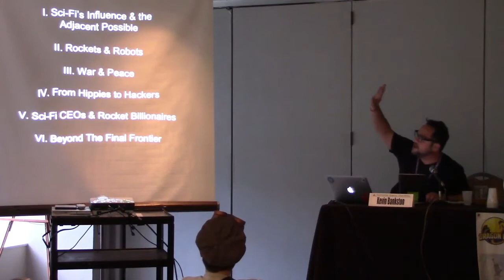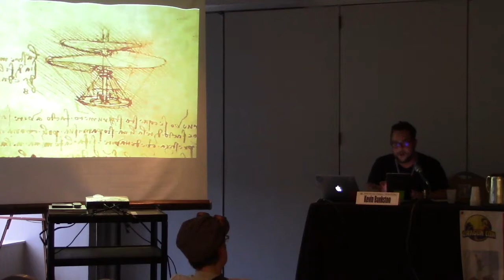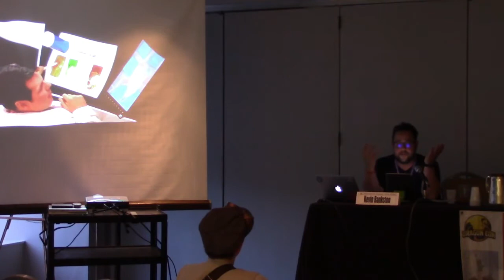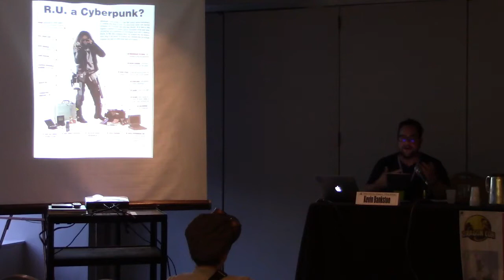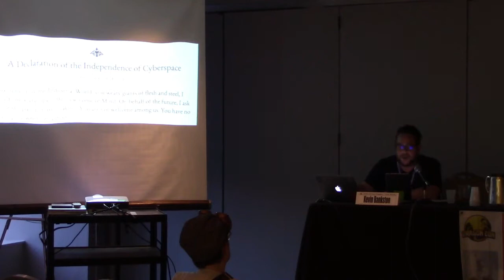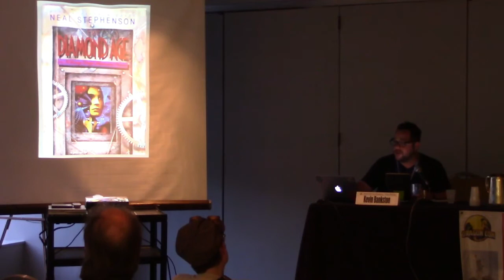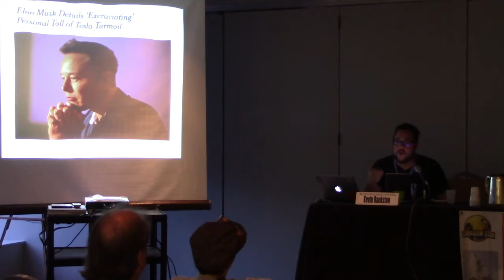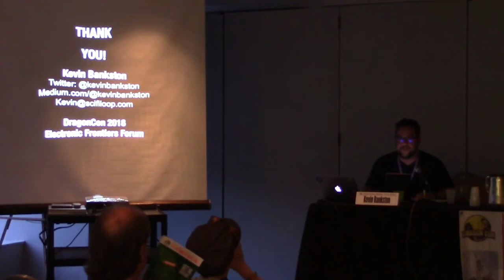Mapping the Sci-Fi Feedback Loop: How Our Stories About Tomorrow Impact Us Today [DragonCon 2018]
How fictional futures inspire and predict new tech and policy ideas in the present, how sci-fi is being used right now as a foresight tool by companies and governments, and how “cyberpunk” influenced the birth of the digital rights movement, including this track!

Kevin Bankston, David Maass (Moderator)